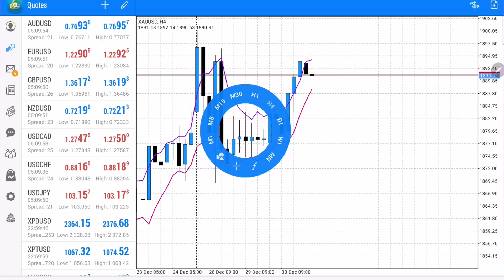Cara Guna Moving Average Sebenar (Bukan Teknik MA Cross!)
📣 ANNOUNCEMENT